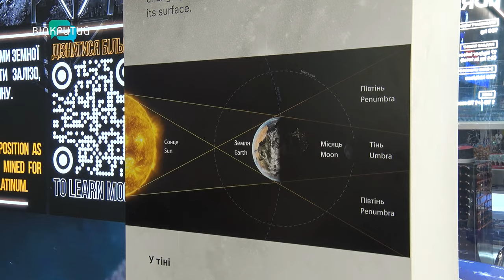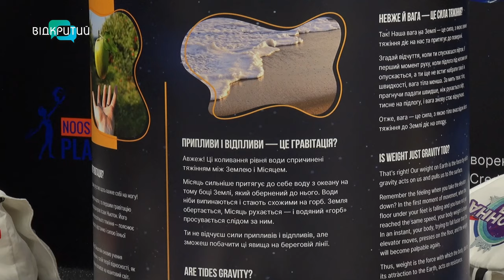У планетарії Дніпра оновилася унікальна Марсова зона. Що додали до інсталяції?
Подивитися на життя у космосі - можливо. У планетарії Дніпра оновилася унікальна Марсова зона. Там в мініатюрі можна побачити, як люди вирощуватимуть рослини. Видобуватимуть корисні копалини. Та перетворюватимуть енергію марсіанських вітрів на електричний струм. Що ще додали до інсталяції? Далі у сюжеті.